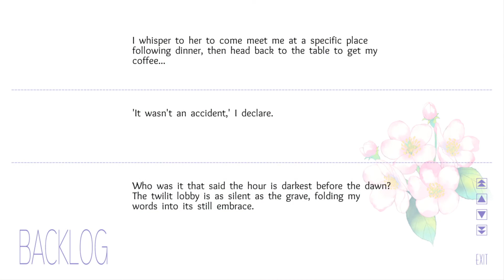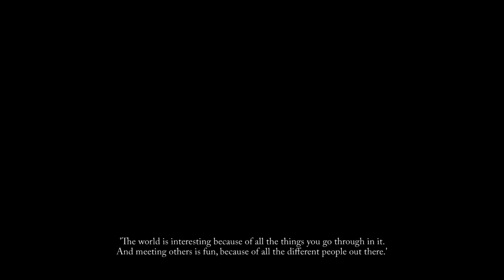Flowers: Le Volume sur Automne - Episode 15: Whydunnit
Yuzuriha Yatsushiro, president of the school's Council of Nicaea, knows the truth hidden within the school. The silver-haired beauty seeks to prevent Suoh from reaching it by giving her what seems like an impossible task—take over the role of president and she'll hand over the key to what she desires.
However, Yuzuriha is harboring her own secret, buried deep within herself...

As the leaves turn and strange incidents continue to plague the isolated Saint Angraecum Academy, interweaving threads of emotion tangle together in an intricate story of love and truth.

This is the third game in the Flowers visual novel series from Innocent Grey, renowned for its beautiful artwork, engaging stories, and complex characters.